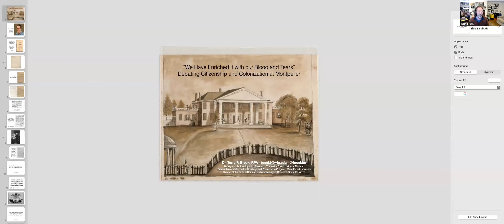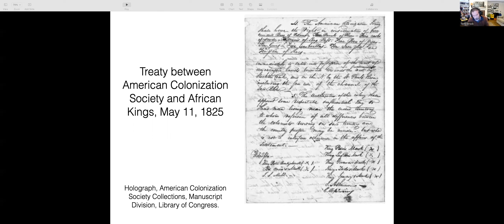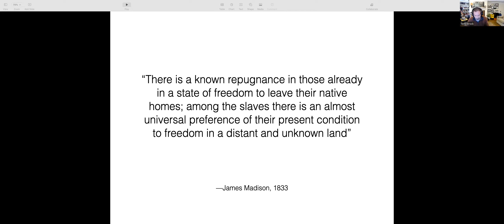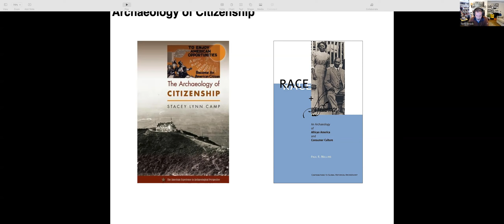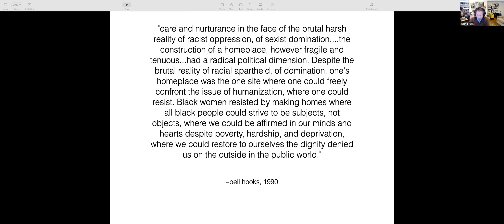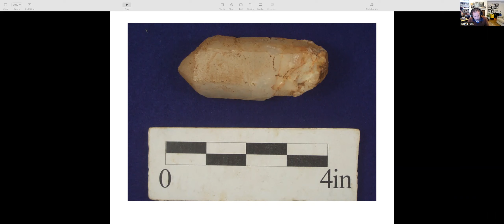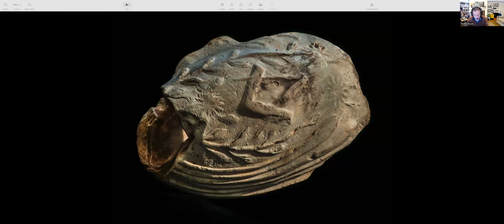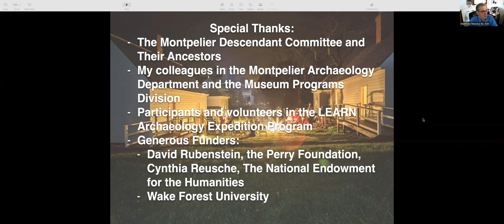Lunch and Learn-Terry Brock Citizenship and Enslaved Community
In his 1829 An Appeal to the Colored Citizens of the World, African American abolitionist David Walker argued for African American citizenship, asking, "will they drive us from our property and homes, which we have earned with our blood?" Walker was part of a larger resistance in Black political thought against the racist political policy of Colonization, championed by the American Colonization Society and put into practice during the Monroe administration. The debate was about who was American, and who was not. Archaeology provides an opportunity to explore how enslaved African Americans participated in this debate, through placemaking and consumer practices that expressed their alignment with Walker's views; here expressed in the archaeological record of those enslaved by James Madison, third president of the American Colonization Society.